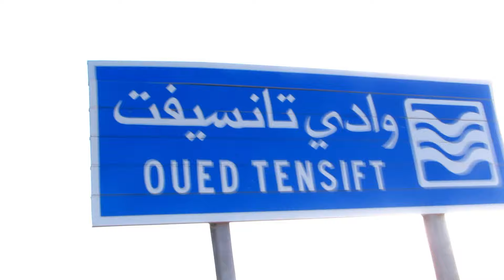أخطر فيضانات 2024 قبل قليل في تارودانت مراكش الحوز شاهد لحظة هجوم الواد على ساكنة امطار غزيرة المغرب